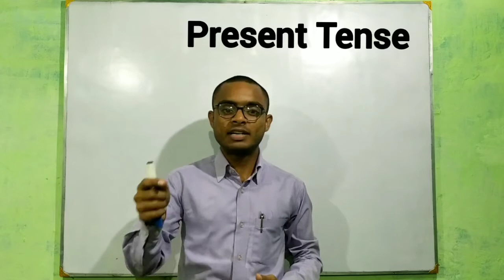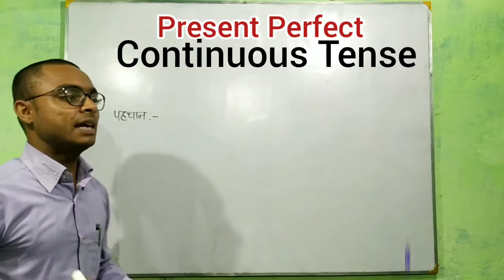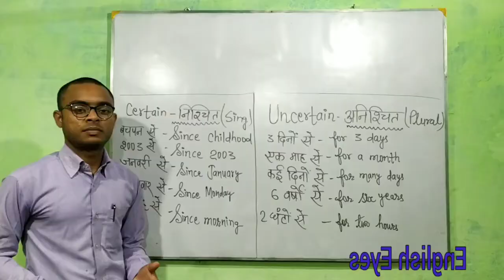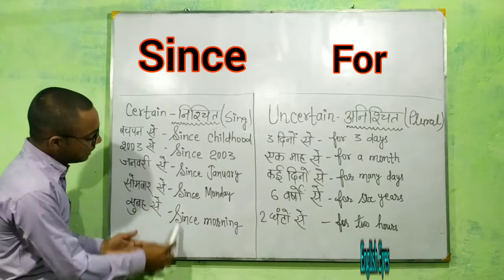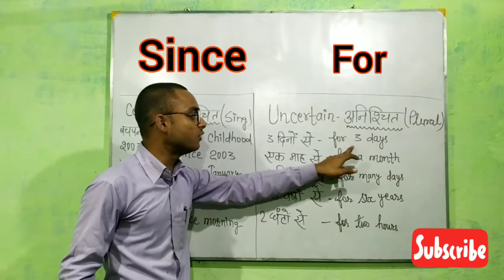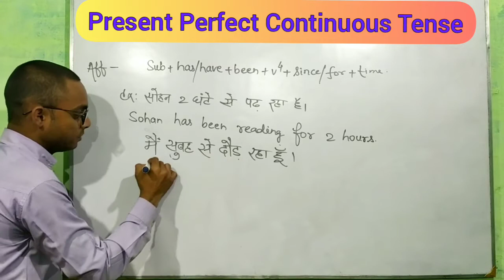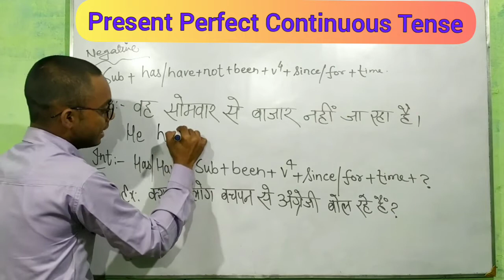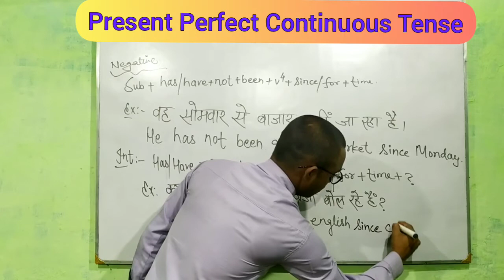Time and Tense Part -4 English Eyes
Present Tense